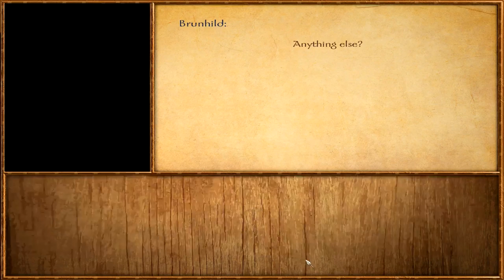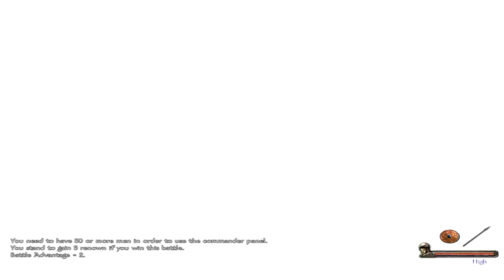Ep. 8 - Get the book - Viking Conquest Reforged Edition - Mount & Blade Warband Mod